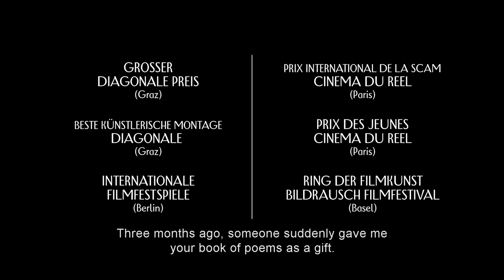THE DREAMED ONES Trailer | Festival 2016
Austrian filmmaker Ruth Beckermann recreates the amorous correspondence between poets Ingeborg Bachmann and Paul Celan through the voices and bodies of two winsome young actors creating an audio recording of the letters in Vienna’s venerable Funkhaus.